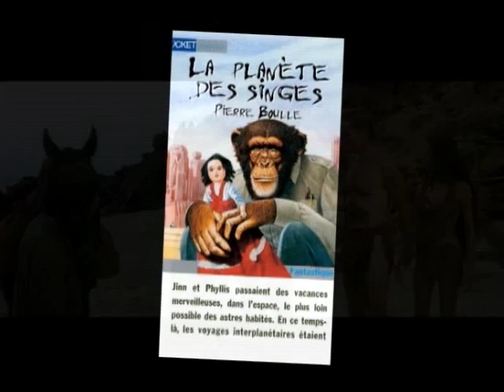Planet of the Apes